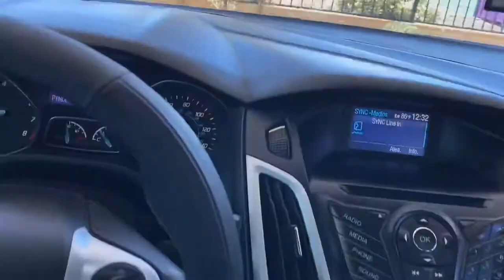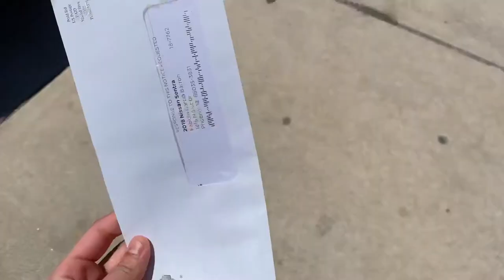UN DÍA EN MI VIDA | VLOG | DIANA LOPEZ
Holaa amiguitasss! así es un día en mi vida..

Por favor que no se les olvide darle LIKE, COMENTAR, & SUBSCRIBIRSE a mi canal! 💗

Xoxo, suu amiguitaa